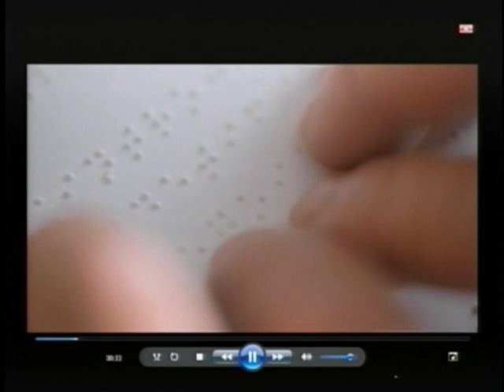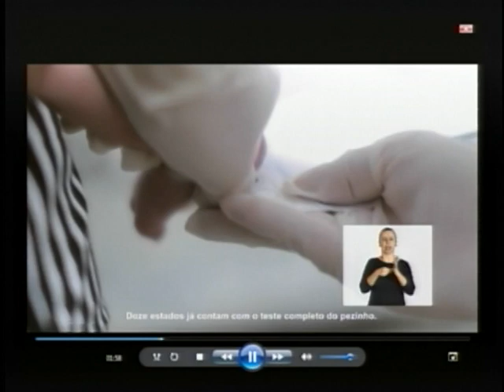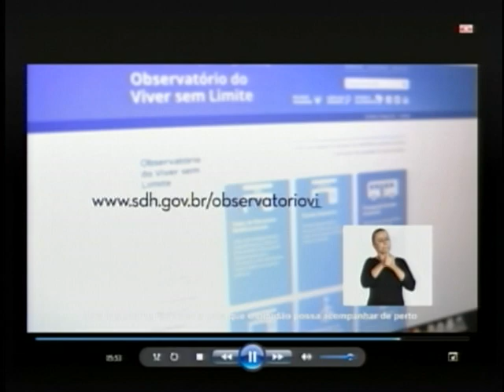Dilma assina decreto que regulamenta aposentadoria especial para pessoas com deficiência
ATIVIDADES DA PRESIDENTA - 03.12.13: A aposentadoria especial para pessoas com deficiência foi regulamentada pelo governo federal. A nova lei, que reduz o tempo de serviço, se aplica aos contribuintes do INSS. Em cerimônia nesta terça-feira (3), no Palácio do Planalto, a presidenta Dilma Rousseff assinou o decreto que regulamenta a lei. No evento, também foi anunciada a construção de novos Centros Especializados em Reabilitação no país. No vídeo, veja cerimônia na íntegra.